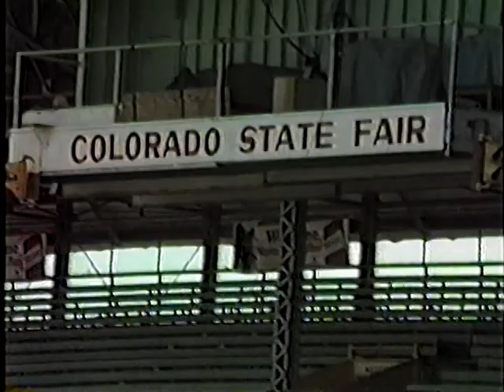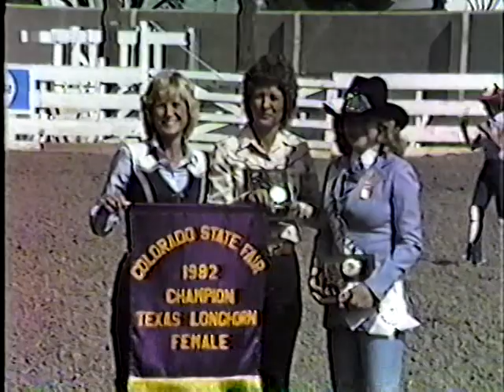Colorado State Fair Texas Longhorn Show - 1982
COLORADO STATE FAIR TEXAS LONGHORN SHOW -- 1982. Colorado was the place that Texas Longhorn cattle came out of the swamps and began their march to national prominence. Colorado promoted the first Championship Steer show during the National Western, 1975. The first downtown Texas Longhorn cattle drive for over 100 years was through Colorado Springs. The first Texas Longhorn halter show was at the National Western in Denver. The first state fair Texas Longhorn show was in Colorado at Pueblo.

This film records the 7th annual show. It shows the beauty of the early shows with a small number of classes, large entry numbers, a truly western flavor and fantastic spectator appeal. No show sticks, no hair grooming or clipping of any kind -- just honest presentations of the breed. Texas Longhorns had their own identity, their own shows and totally unique sizzle like no other breed show. The complete honesty of presentation was admired by all.

This was captured from a very old 2nd generation VHS.